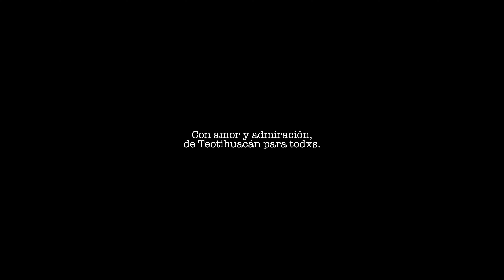Taller de Obsidiana IMPULSE24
Imulse Group es un grupo de personas voluntarias alrededor del mundo que a través de la producción de campañas innovadoras, contenidos audiovisuales, así como eventos sociales y culturales, comunica y comparte de manera asertiva información importante sobre prevención, detección y atención oportuna del VIH y otras ITS, diversidad, salud mental y otras realidades que atraviesan a las poblaciones de la diversidad sexual y de género, principalmente a hombres gays y queers. Actualmente Impulse Group tiene presencia en 26 ciudades de 13 países en 5 continentes.

Los Impulse LGBTIQ+ Awards son un evento que reconoce a personas, instituciones y movimientos que trabajan por la comunidad LGBTIQ+. Por segundo año consecutivo TALLER DE OBSIDIANA ha diseñado la presea que engalana la celebración.

🏴TALLER DE OBSIDIANA
Firma mexicana de diseño. Producimos y desarrollamos proyectos en obsidiana.

🖤CASA OBSIDIANA
Boutique de diseño mexicano, ubicada a 800m de la zona arqueológica de Teotihuacán

🫀NEGRO COMO MI CORAZÓN
Diseños inspirados en la ciudad de los dioses. Teotihuacán, México.

🇲🇽Teotihuacan Mexico
La guía local de la ciudad de los dioses.

🏳️‍🌈 TODXS SOMOS DIOSES
Una iniciativa que celebrar la diversidad desde la ciudad de los dioses.